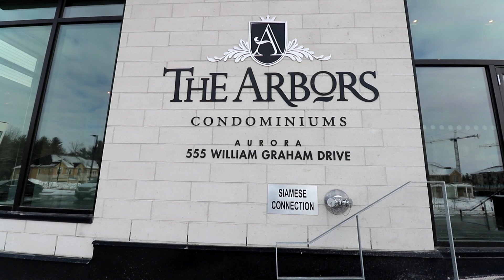555 William Graham Drive Unit 221 Video Tour